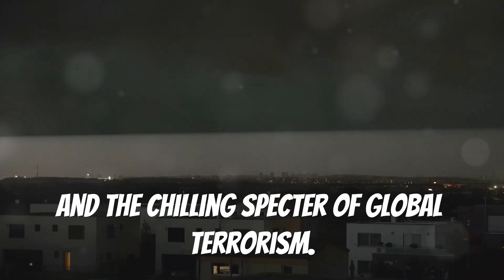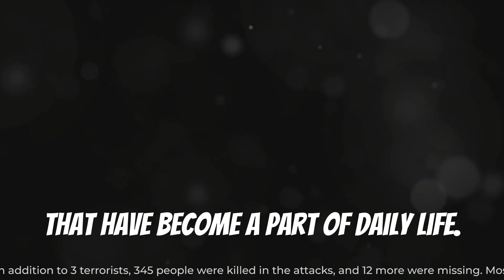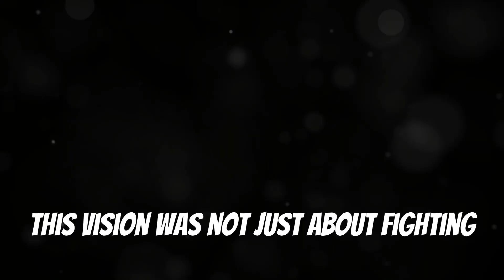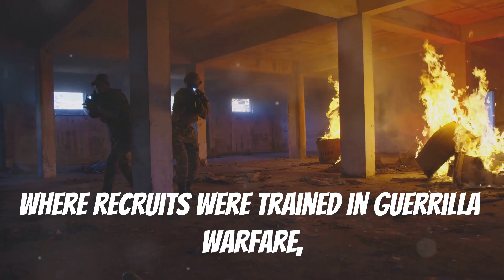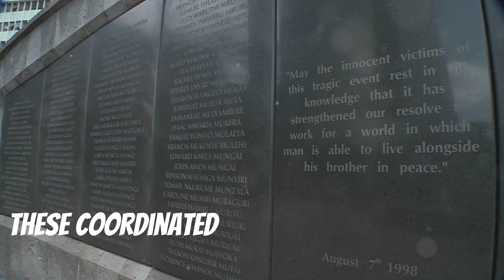The Rise and Fall of Al Qaeda!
Hello everyone. This video takes us to the time where a Terrorist Organization called Al-Qaeda took place in the Eastern parts. The power, the crimes, the fear in people's hearts. The rise and fall of the infamous Osama Bin Laden. They did not stop at nothing. Nations became whole to try and take them down. Sit back relax and enjoy.